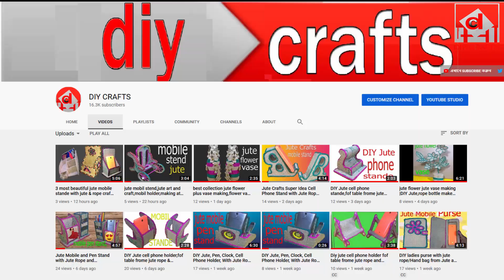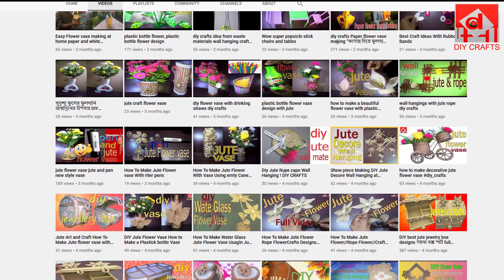are easy to make How To Make Jute Flowers Jute Craft Decoration Design